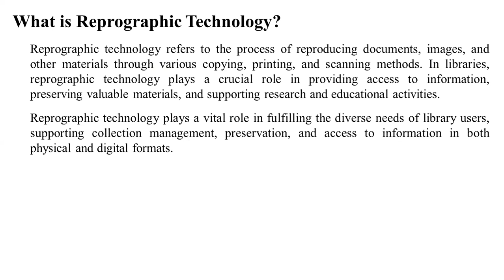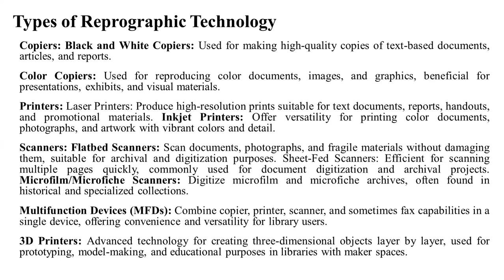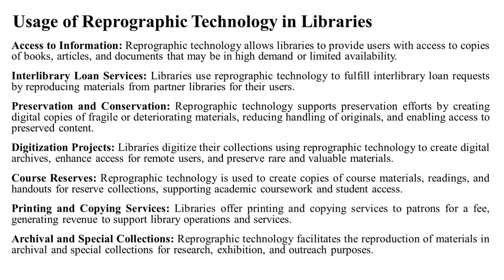Reprographic Technology (usage in the libraries)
In this short tutorial i have explained the use of Reprographic Technology in libraries.